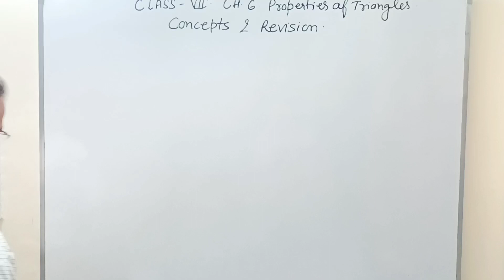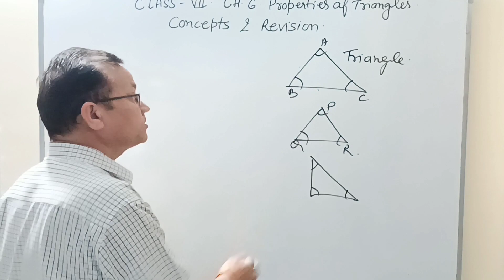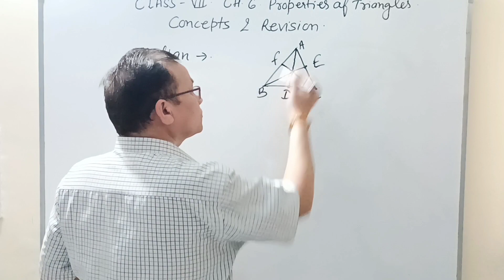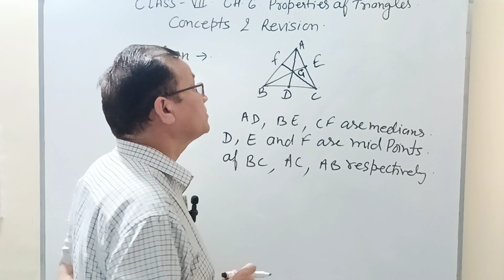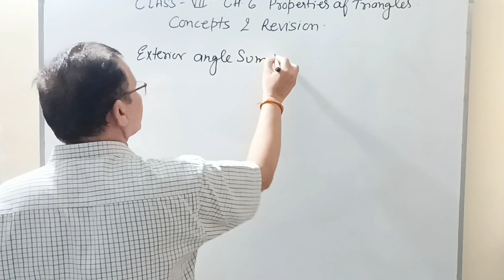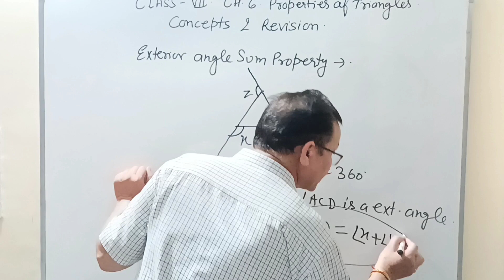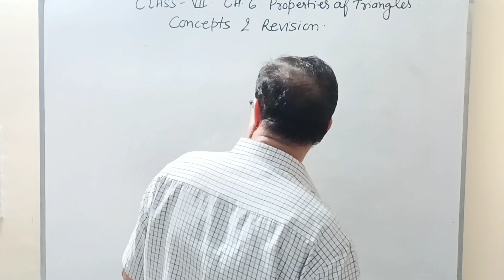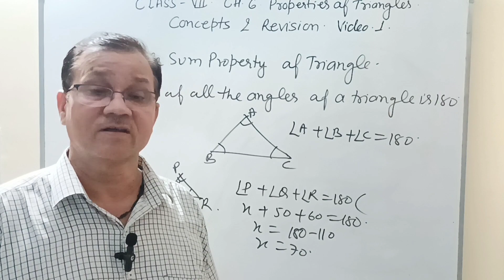Properties of triangles | Class - 7 | Ch - 6 | Concepts and revision